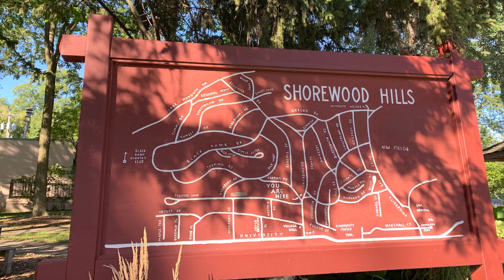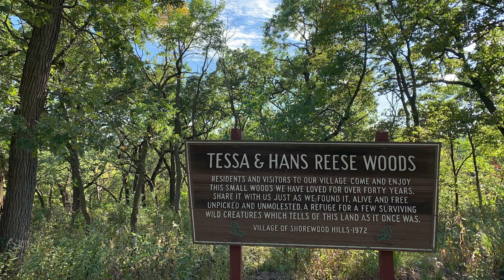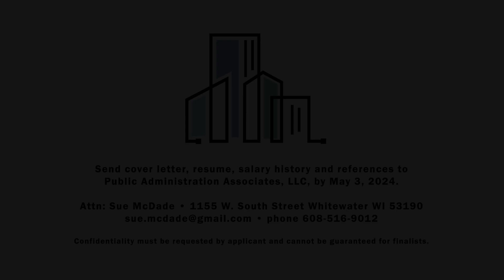Shorewood Hills - Village Administrator Job 2024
To learn more about the village administrator job in Shorewood Hills visit the Public Administration Associates